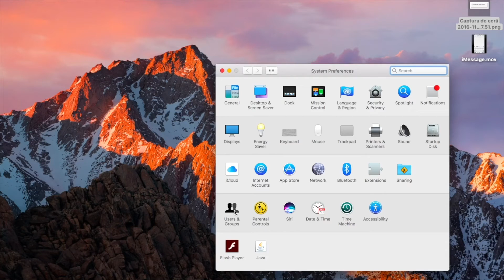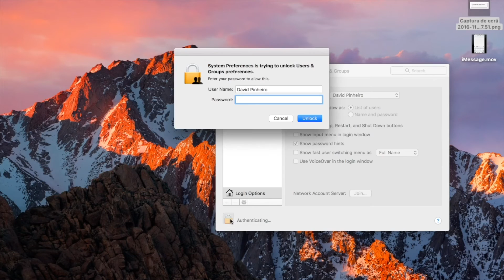How to activate automatic login in macOS Sierra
This video shows how to disable the login credentials during system boot in macOS Sierra